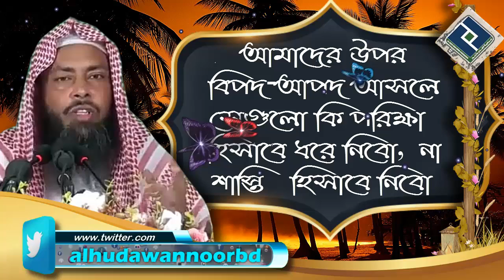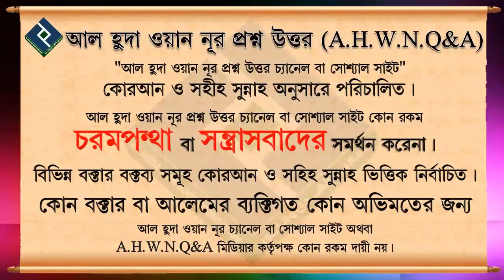আমাদের উপর বিপদ আপদ আসলে সেগুলোকি পরিক্ষা হিসাবে ধরে নিবো, না শাস্তি হিসাবে নিবো ᴴᴰ┇শায়েখ আজমল হোসাই